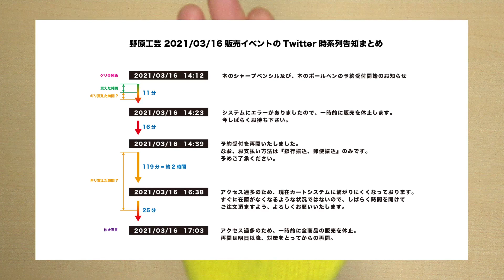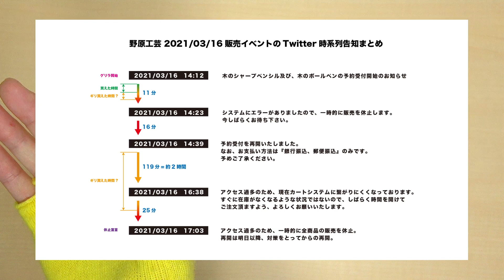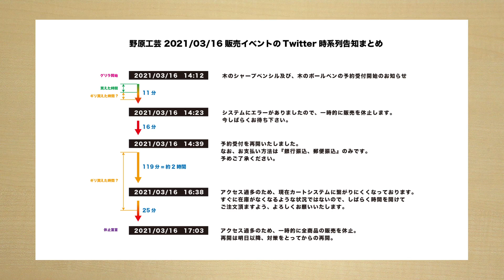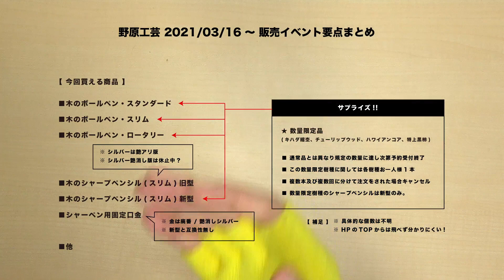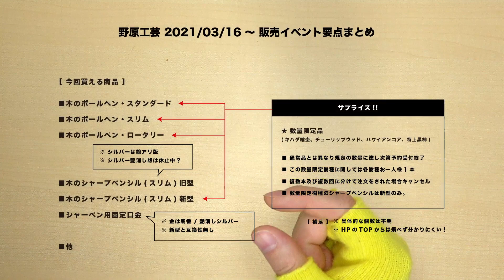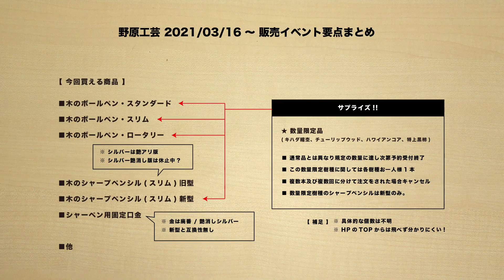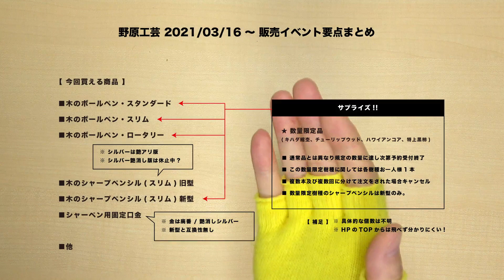【緊急特番】色々大変だけど... 分析＆攻略!!「野原工芸2021年3月16日〜人気ペン(シャーペン&ボールペン)予約受付イベント」!! 質問もどうぞ!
今回の動画は緊急特番になります。「野原工芸2021年3月16日〜人気ペン(シャーペン&ボールペン)予約受付開始イベント」の攻略についてです！

サーバ負荷による中断や、希少樹種4種追加のサプライズなどもあって混乱を極めてますが...今回の出来事を冷静に分析＆皆さんがスムーズに買えるように今回は色々まとめてみました！悩まれてる方も是非参考に次のチャンスに。

質問も気軽にコメント欄にどうぞ！！
自分も最新情報は随時コミュニティにまとめていこうと思います！
それでは最後まで是非...

■ 野原工芸さん公式ブログ | 今回のイベントの記事

■ 野原工芸さん通販サイト(※こちらのURLの方が限定樹種が分かりやすい)

■ 増補改訂 【原色】 木材加工面がわかる樹種事典: 289種の樹種ごとに硬さや色、匂いなどの特徴をわかりやすく解説 (日本語) 単行本 –

■ 新版・原色 木材大事典200種: 日本で手に入る木材の基礎知識を網羅した決定版 (日本語) 単行本 –

■ PILOT S20
【ブラウン】
・[ 0.3 mm ]
・[ 0.5 mm ]
【ダークブラウン】
・[ 0.3 mm ]
・[ 0.5 mm ]
【ディープレッド】
・[ 0.3 mm ]
・[ 0.5 mm ]

■ PILOT LEGNO 高価版 0.5mm
・ダークブラウン
・ディープレッド
・ブラウン

■【木製雑貨LIFE】 MONO消しゴムケース・カバー・スリーブ(HOLD加工) MONO消しゴム付き 型番104784 【国内正規品】 こげ茶